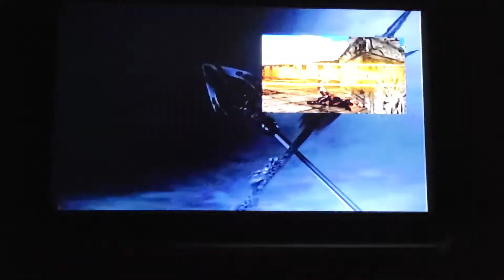Warriors Orochi 2 VS Mode fight 1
Me and Tim played the third game years back, so we'll go back a console generation to show off some multiplayer... and Kaitlyn's spamming skills.